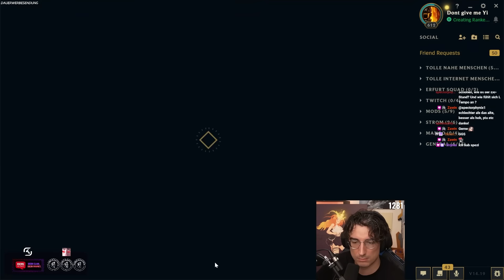Auch mal 1v4 reingehen